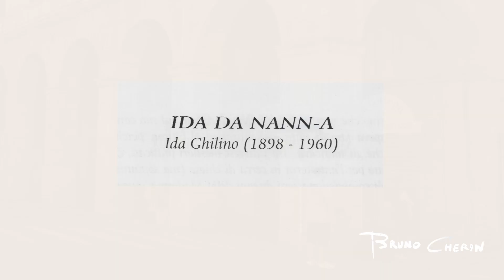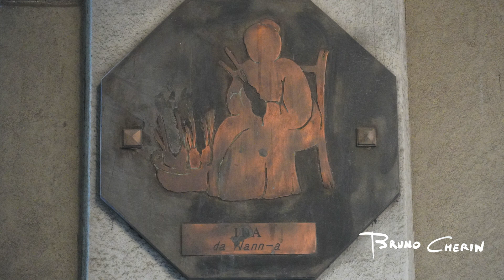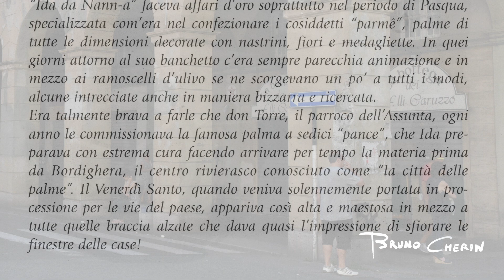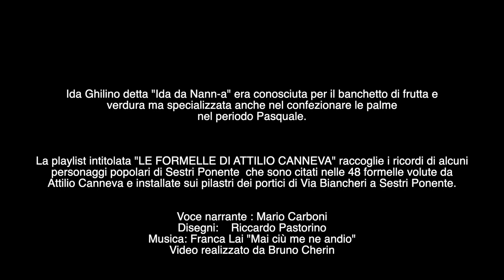Ida da Nann-a - Le formelle di Attilio Canneva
Ida Ghilino detta "Ida da Nann-a" era conosciuta per il banchetto di frutta e
verdura ma specializzata anche nel confezionare le palme
nel periodo Pasquale.

La playlist intitolata "LE FORMELLE DI ATTILIO CANNEVA" raccoglie i ricordi di alcuni
personaggi popolari di Sestri Ponente  che sono citati nelle 48 formelle volute da
Attilio Canneva e installate sui pilastri dei portici di Via Biancheri a Sestri Ponente.

Voce narrante : Mario Carboni
Disegni:    Riccardo Pastorino